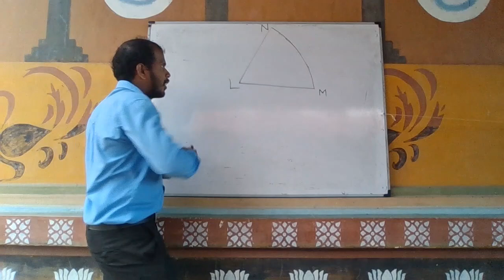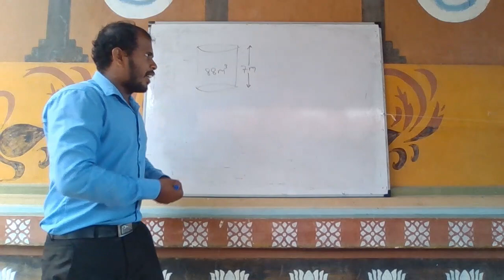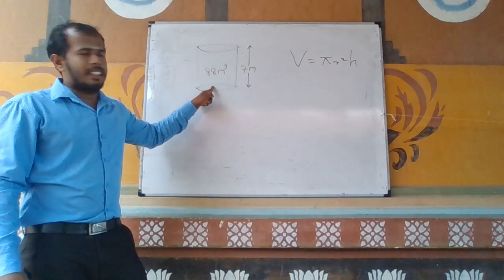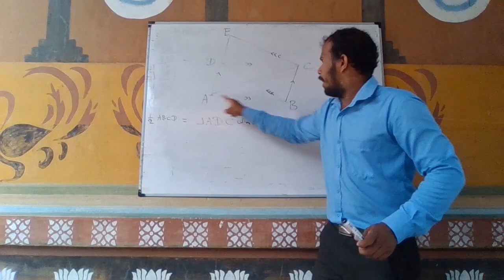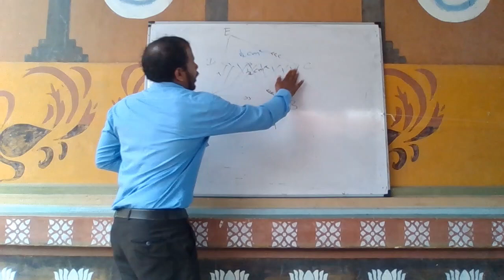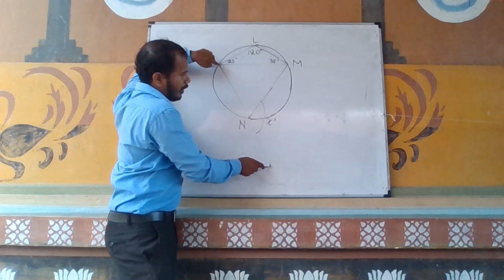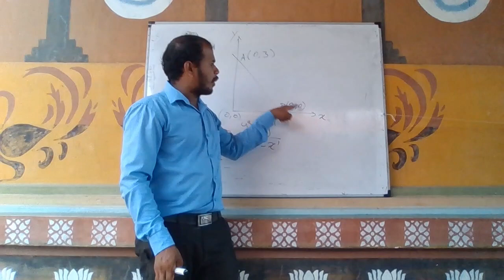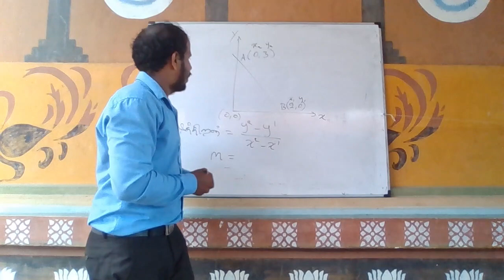2017 O/L Maths Past paper part 1 A (21-25) questions in Tamil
#2017  O/L Maths past paper review#

►Learn Maths & Science